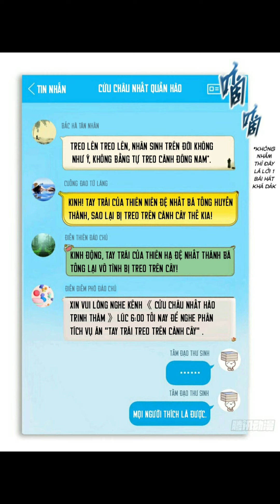Tu Chân Nói Chuyện Phiếm Quần - Chap 405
●Nhạc sử dụng:

                                               Disfigure - Blank

                                               Tobu - Candyland